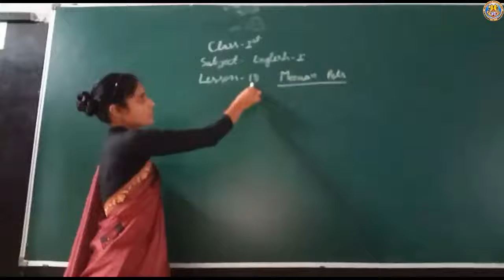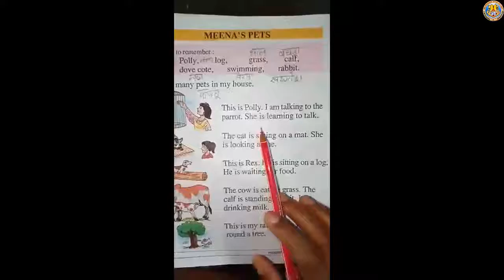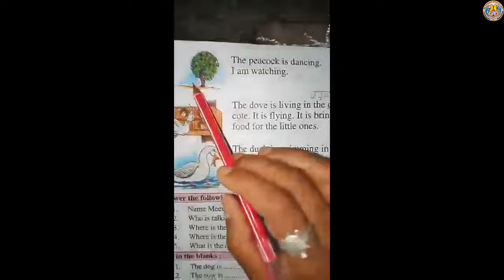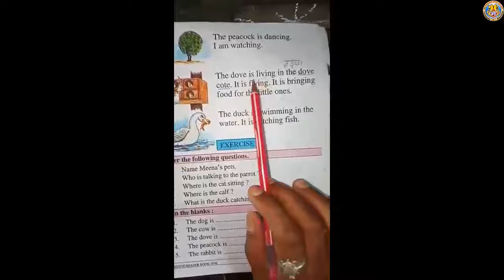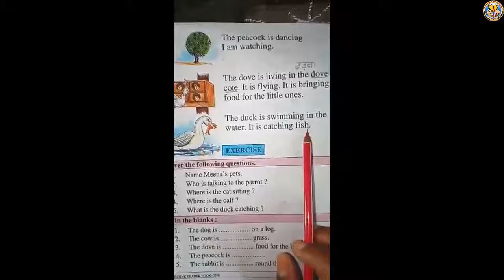Class 1 Sub English I Lesson 18 By Miss Madhuri Singh